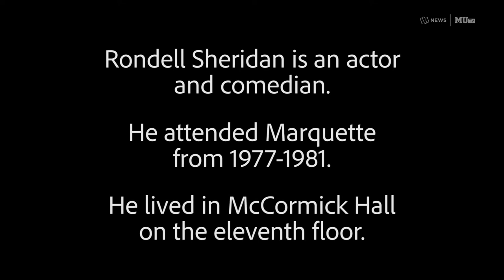McCormick Stories: Rondell Sheridan